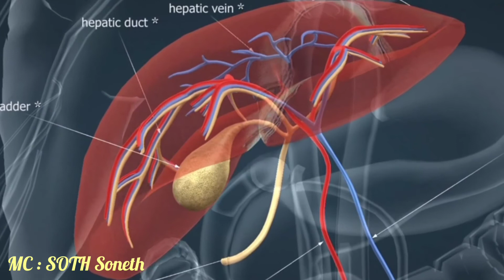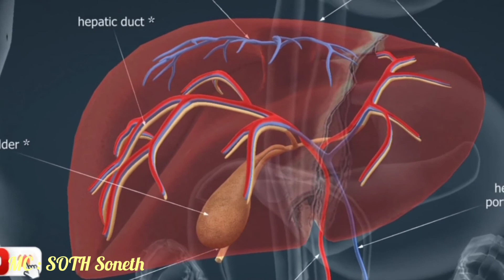ដើម្បីអោយថ្លើមមានសុខភាពល្អ | To stay healthy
Hello everyone !
+ SUPPORT OUR MISSION:
- ABA Bank:  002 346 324